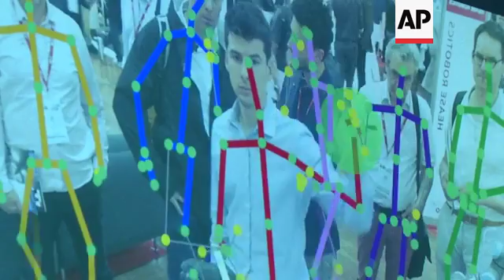Robots for the workplace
(18 May 2017) LEADIN:
Robot tech is constantly getting faster, smarter and more productive, but just how useful can they be?
At the Innorobo robotics event in Paris, so-called "cobots" - meaning collaborative robots - are lending a helping hand.
STORYLINE:
Meet Hiro, a smart manufacturing robot developed by Spain-based Tecnalia.
Unlike many manufacturing droids, Hiro has been programmed to complete an array of simple tasks, meaning it can be moved around factory floors fulfilling different roles.
It's currently being deployed by France-based aerospace company Airbus to produce plane parts, but Damien Salle from Tecnalia says it can be useful in several other settings too, including the electronics and automotive industries.
"The technology that we're developing at Tecnalia, is to programme the robot by skills," he says.
"So we provide a skill to the robot, that's a skill to drill, to screw, to put sticky markers, anything, we provide the process information into a skill, and then you just need to say (to) the robot where it has to apply the skill.
"So, as long as you have this database of skills, you can re-use the skills as if they were Lego blocks that you re-organise so that you make a new production."
Some tasks are still too complex to be completely automated. For that, there's Italy-based Smart Robots.
They created this smart device that maps workspaces, recognises objects, people's movements and gestures, and even listens for voice commands.
That means product engineer Roberto Rossi is able to use simple hand gestures to stop, start and even re-programme this bottle-carrying robotic arm.
It's claimed it can be used in a variety of settings, from manufacturing to food preparation.
"The system is able to understand where humans are and also to plan the trajectory of the robot so that it can avoid people and continue the task.
"In addition, we can interact with our system by gesture, just stopping the robot and calling so action or, for example, reprogramming the robot to perform a different action exactly when I want and which action I want to do in this moment."
Some strenuous tasks can be too challenging for humans or perhaps lead to serious injury. For that, Paris-based RB3D has created this load-carrying Hercule exoskeleton.
The exoskeleton's software is built to quickly anticipate Serge Grygorowicz's movements and support the heavy load on his back.
"On my back, there is two electrical legs, which is following my movement by detecting my intention," he explains.
"And then it allows me to have a lot of movement and the system is fully electric and is taking the weight instead of my body."
RB3D says there are various applications for their exoskeletons, from carrying loads and tools to military use.
A recent Oxford University study estimated that 47 percent of jobs in the US are "at risk" of being automated in the next 20 years, but could fire fighter be one of them?
France-based Tecdron is demonstrating this fire-fighting Scarab TX 2016 robot. It doesn't drive itself and requires a human to operate the controls, but it can enter hazardous areas too risky for fire fighters.
"It can help humans go in front of the fire and it is very useful for fire inside tunnels, for example, the place where the temperature is very high," says Tecdron CEO Jean-Charles Mammana.
TBC-France is demonstrating this brightly coloured 'Bobby' autonomous surveillance robot.
It's equipped with 360-degree cameras and can live stream video to a control centre or laptop.
Innorobo robotics events runs 16-18 May in Paris.